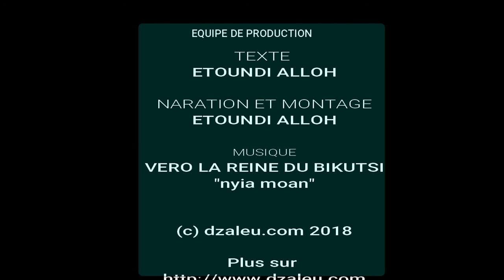ngomba partie1 etun nnam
Ma sug! aujourd'hui je vous présente ma toute première nouvelle rédigée en langue beti. Ecoutez la narration vidéo ici puis allez pour plus. Vous y trouverez une liste de mots difficiles et plus de détails sur le sujet.Vos commentaires sont de la plus haute importance! Merci.